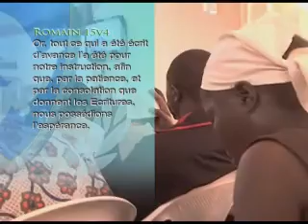LA PATIENCE BISHOP CLAVER YAMEOGO 01